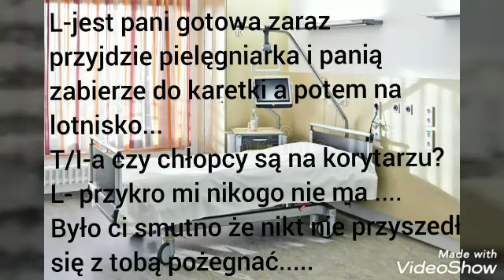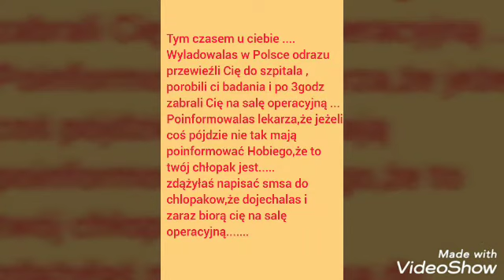(IMAGINE PL BTS) Dlaczego mnie to spotkało....cz.10